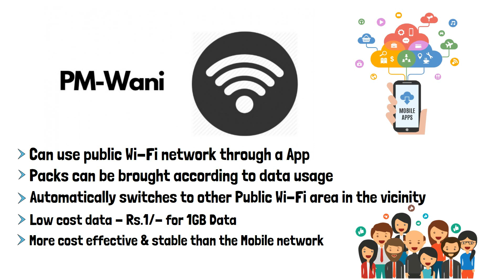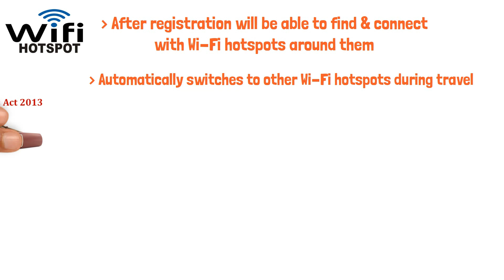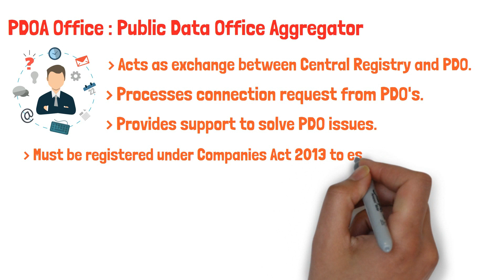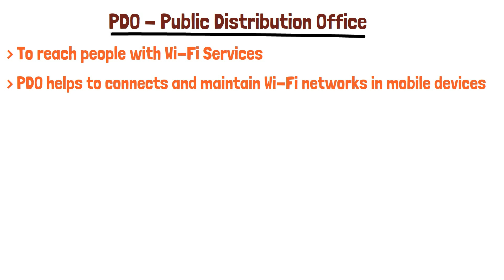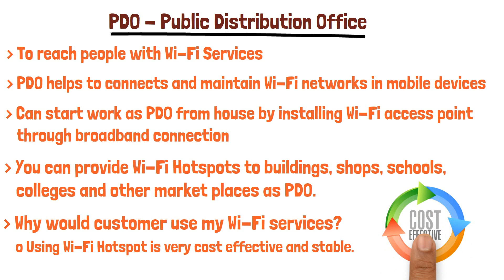PM Wani WiFi | हर महीने फिक्स कमाई | Work From Home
सरकार दे रही है मौका, ये डिवाइस लगवाये और बिना काम किये कमाए

PM Wani Wifi Scheme of Government
How to make money with Prime minister wifi scheme

क्या है पीएम वाणी रोजगार योजना। कैसे आप बिना काम किये कमाएंगे

pm wani is an initiative by Indian government to give wifi access at low cost and providing Income opportunities to many people in India

how to become pdo of pm Waani

0:00 Introduction
1:02 About PM Wani Scheme
2:05 Benefits of PM Wani
4:07 How to Earn from PM Wani scheme
8:13 Profit Margin

Agar apko humari video pasand aati hai to isse like kijiye aur apne friends and family ke saath share kariye.

My Mic